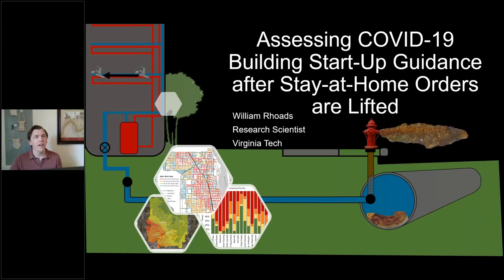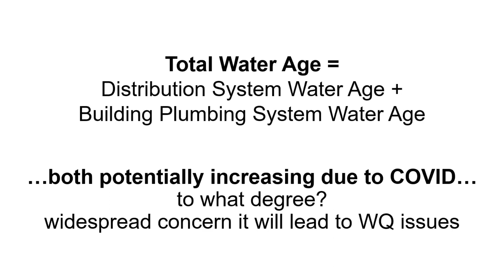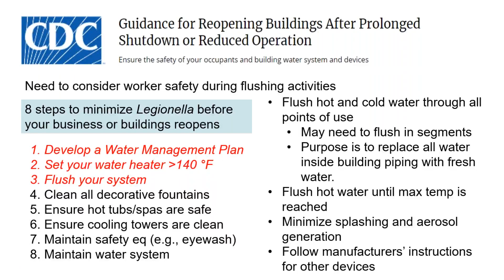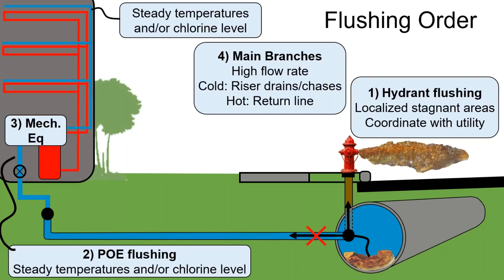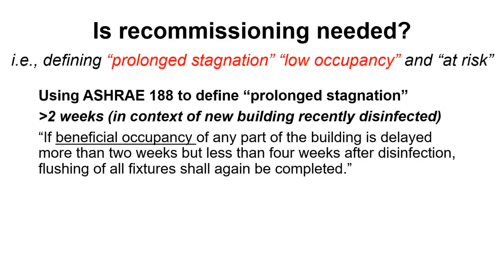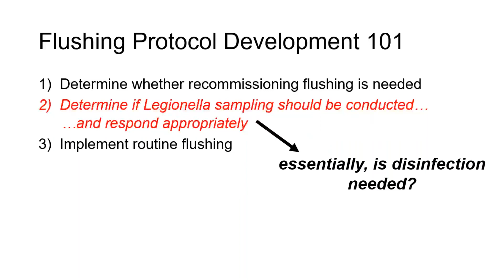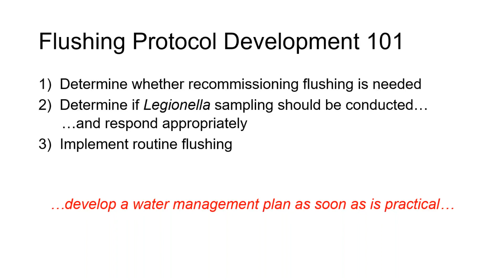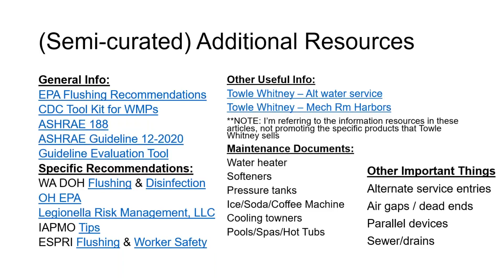COVID-19 Stay-at-Home Orders Might Make Our Buildings Sick, Too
In response to the COVID-19 stay-at-home orders, many building plumbing systems are not being used. As they remain unused, water quality can deteriorate. To address this concern, the federal government, state governments, and individual companies or consultants have issued guidance to avoid or remediate health risks resulting from water-quality deterioration. These recommendations span "routine" and "recommissioning" practices and involve a wide variety of scope, length, detail and specific recommendations. This is problematic because some of the guidance contradicts others and not all recommendations are based in scientific data. This presentation will summarize water-quality concerns that may develop due to water stagnation, highlight common aspects of preventive and remedial actions, and provide an evaluation tool to assess the scope and quality of existing guidance documents.

Dr. William Rhoads is a research scientist at Virginia Tech. His research explores applied environmental microbiology and chemistry in building drinking water systems, and it is an internationally recognized leader in opportunistic pathogen research. Rhoads earned his Ph.D. in civil and environmental engineering at Virginia Tech, where he was supported by the Charles E. Via Doctoral Fellowship, the American Water Works Association Larson Aquatic Research Support doctoral scholarship and the Alfred P. Sloan Foundation’s Microbiology of the Built Environment Program. His research has been recognized with honors, including the 2017 Outstanding Doctoral Student Award in the College of Engineering at Virginia Tech and the international 2017 CH2M/AEESP Outstanding Doctoral Dissertation Award.